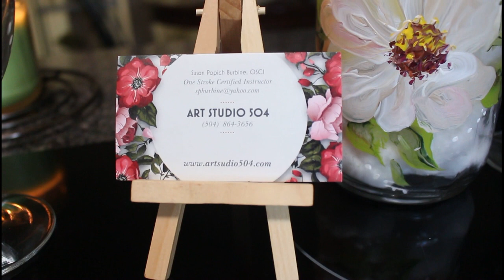Magnolia's ~ Hand Painted Water Glasses ~ with Enamel Paint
Hi everyone ~ Just a short video to say hi and show you my hand painted Magnolia glasses.  I painted these long before I ever heard of the One Stroke Painting Technique...🌸  But, I'm very happy that I did find One Stroke Painting!!  🌸😊🌸

I'll be back just as soon as I can...Thank you for stopping in for a few minutes and ya'll take care!!   🌷 🌷